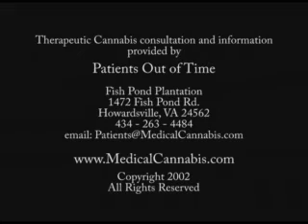Legal Cannabis for 25 Years - Irvin Rosenfeld's Story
On Nov.20th,1983, Florida stockbroker Irvin Rosenfeld began recieving 300 joints per month of U.S. government-grown marijuana, under the Investigational New Drugs (I.N.D.) program (formed in 1976 when Robert Randall sued the Federal government for access to medical marijuana). As the program was closed to new patients in 1991, Irv is now one of only five legal Cannabis patients in America.
Irv has a rare disease called multiple congenital cartilaginous exostoses, which causes extremely painful bone tumors all over his body. Opiate pain relivers and muscle relaxants (to prevent tearing of muscle) were never adaquate, but Medical Cannabis has made it possible for him to lead a normal and productive life.
Speaking to the Second Clinical Cannabis Therapeutics Conference in Portland, OR in 2002, Irvin was part of the "Chronic Cannabis Use in the Compassionate I.N.D. Program Study", by Dr. Ethan Russo of Missoula, MT, initiated by Patients Out of Time.
The "Missoula Study" examined four of the I.N.D. patients for any negative effects of long-term marijuana use - something the government refused to do with their own patients and data.

Other legal patients on the study - Elvy Musikka and George McMahon also told their stories at the conference. View the entire patient panel, chaired by M.L.Mathre, President of Patients Out of Time:

Irvin Rosenfeld has called for establishing new protocols for medical Cannabis patients under the Compassionate I.N.D., providing data useful for removing marijuana from FDA's "Schedule One - having no medical value" classification. View Irvin and legal marijuana patient(glaucoma)Elvy Musikka adressing these issues again in 2004 at 3rd Clinical Conference on Cannabis Therapeutics: